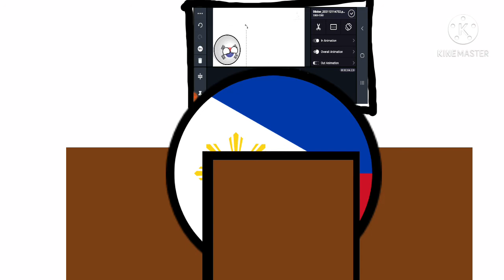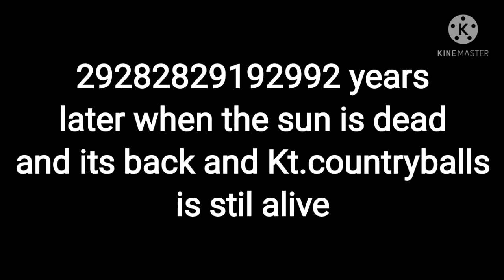If KT.countryballs use sub bot